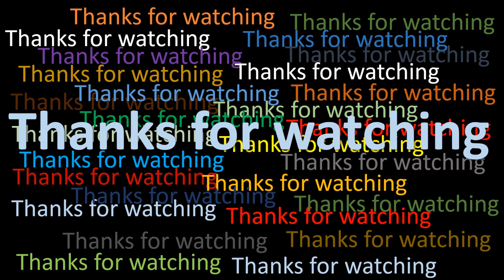Drawing a beautiful hummingbird | Drawing tutorial | Water color drawing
Here is a water color drawing of a beautiful hummingbird. You may know how to draw a beautiful hummingbird.
Video edit: Tofayel of SP Video Production House